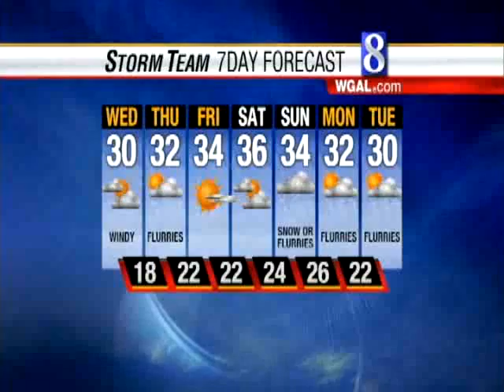Light Snow Possible Thursday Afternoon